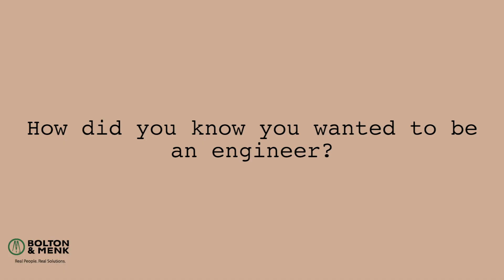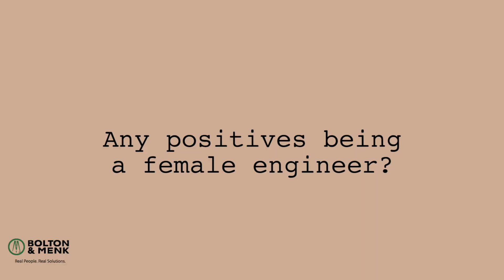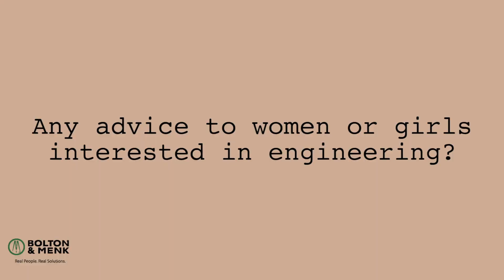Coffee Break E2 - Women in Science